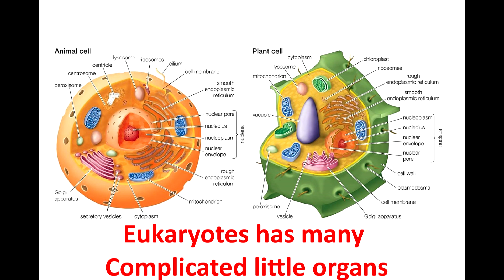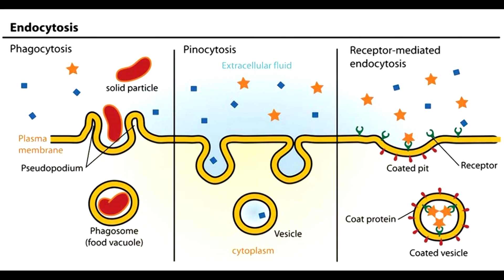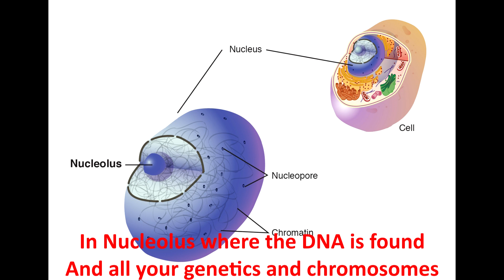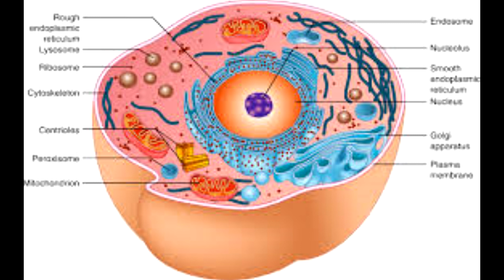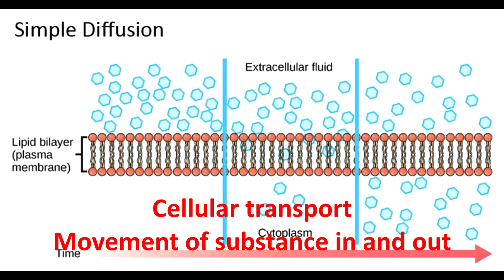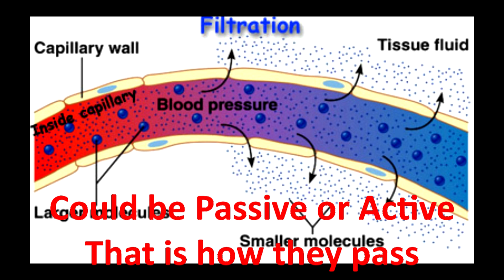The Cell - Parody song to the tune of "IMAHE"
Understanding the Cell
SONG
"Tune of the song IMAHE by IMAGNUS"

Can you explain me the cell functions?
Different parts and its purposes
Prokaryotes has no nucleus and
No Membrane-bound organelles
Eukaryotes has many
Complicated little organs
Like endoplasmic reticulum
Mitochondria and Ribosomes
In Nucleolus where the DNA is found
And all your genetics and chromosomes
(Chorus)
If it’s Eukaryotic, that’s for the humans
Fungi, Plants and most of animals
But if it’s prokaryotic, that’s mycoplasma
Viruses and cyanobacteria
Cellular transport
Movement of substance in and out
Could be passive or active (Transport)
That is how they pass
Do you know what Cytoplasm
It’s a gel-like composition
Golgi bodies is responsible for storing
Cellular products
Lysosomes are enzymes sacs that digest the wastes of cell
But not all cells has cell wall
Just plants and bacteria